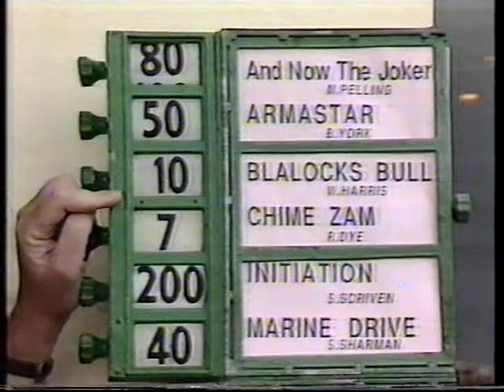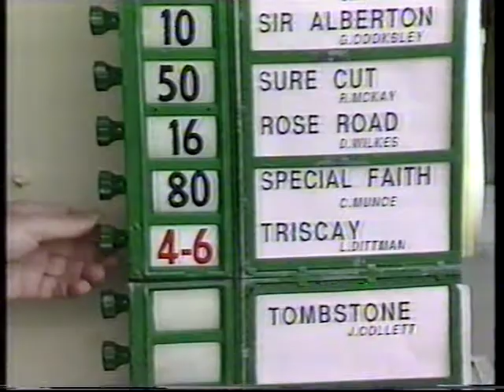1991 Qld Guineas